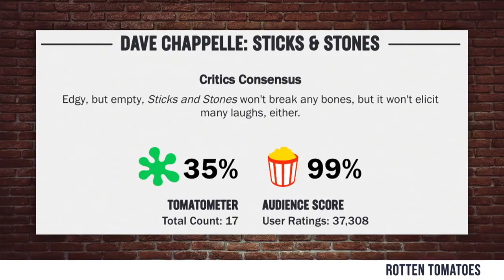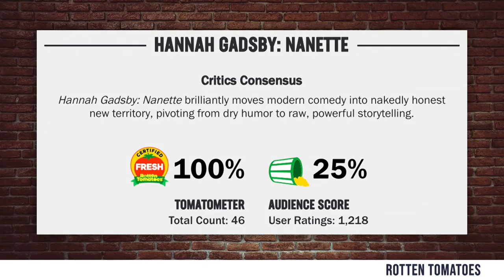TYT Calls Out Crowder| Crowder is Louder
StevenCrowder
Steven Crowder fires back after the Young Turks come alongside the Media-Entertainment Industrial Complex to silence comedians.

and politics.